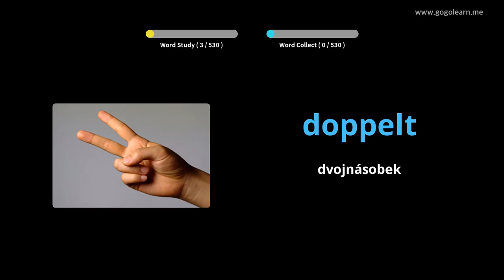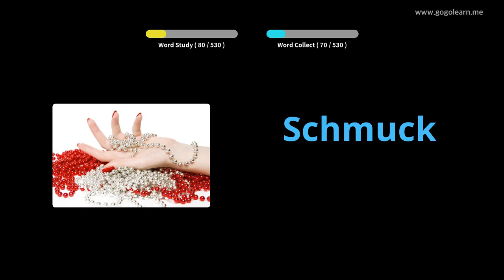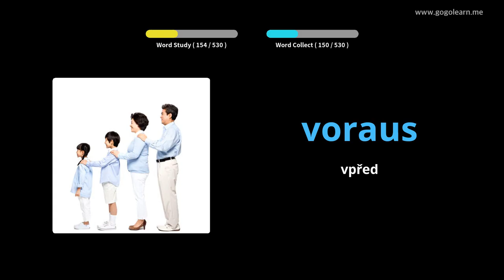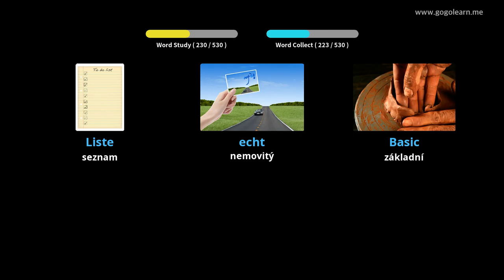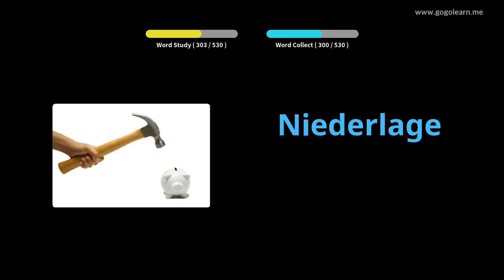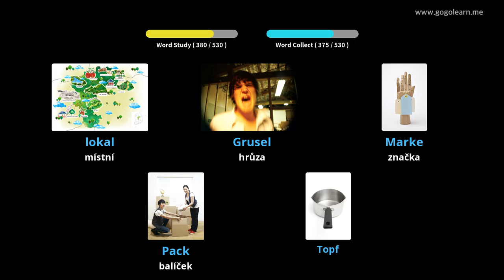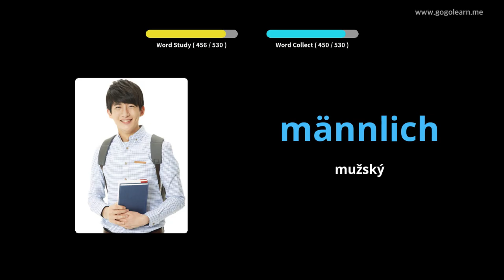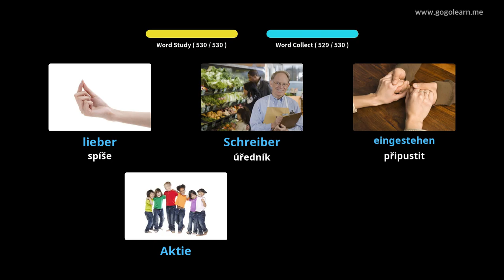Naučte se s Němec obrázky | Němec slovník Základní střední škola | Golearn